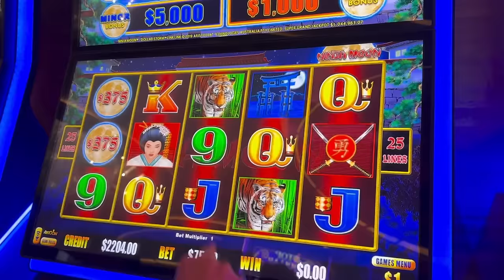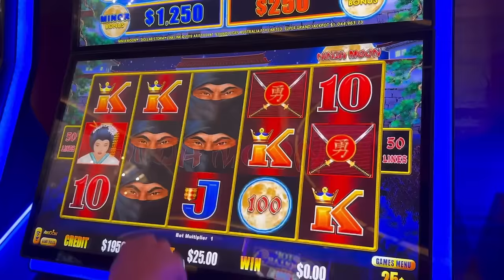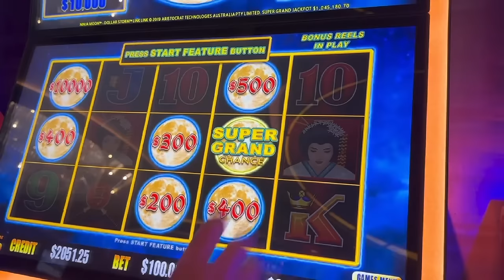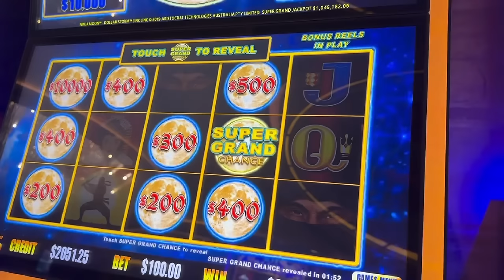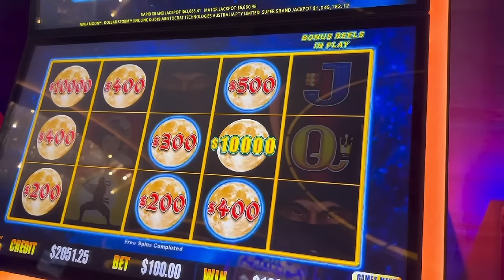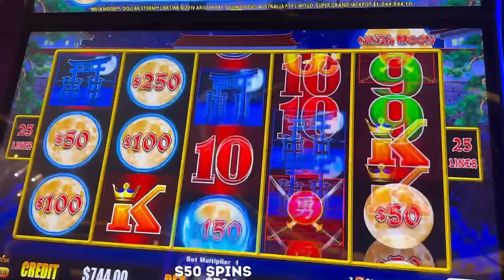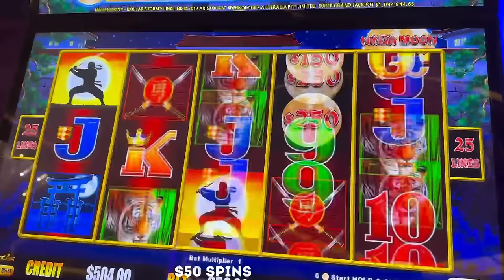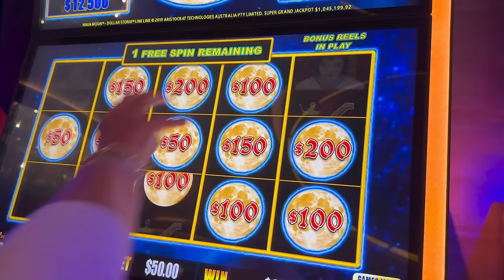MY BIGGEST JACKPOT EVER on Dollar Storm Ninja Moon - Super Grand Chance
SUPER GRAND?!? 🎰

Join us for live recorded gameplay, high limit slot tournaments with huge prizes, and the chance to spin and win big. We're an entertainment channel and our videos are intended for 18+ audiences only. If you have trouble with gambling, please seek help.